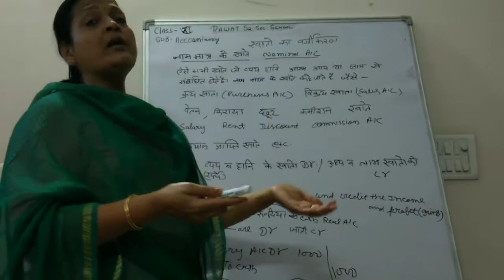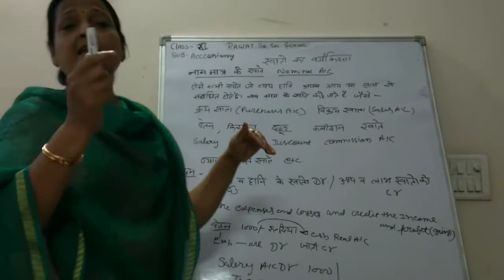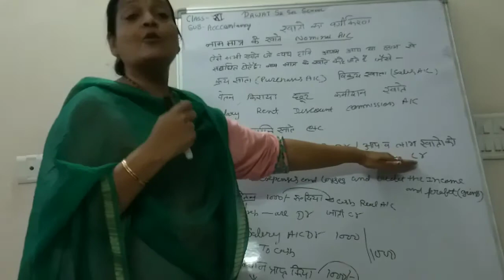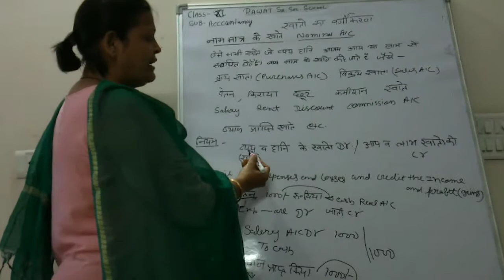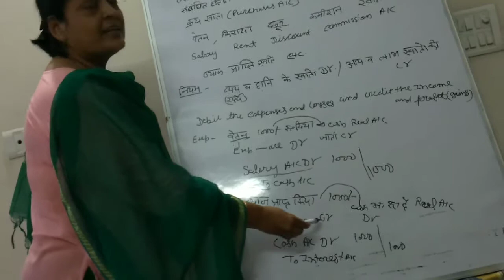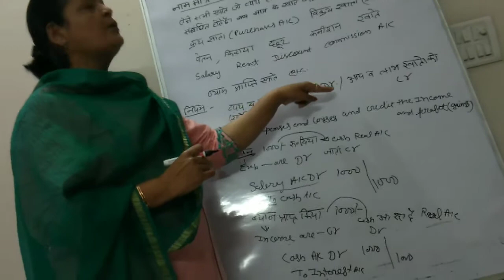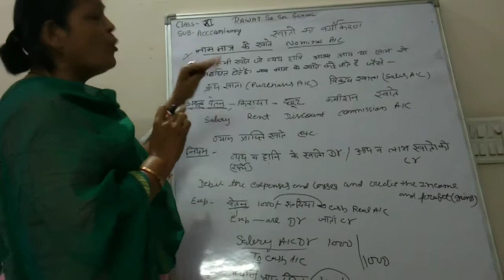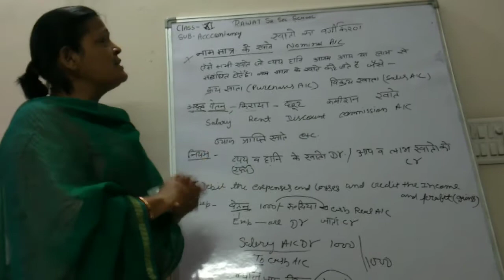Class 11 accountancy nominal accounts